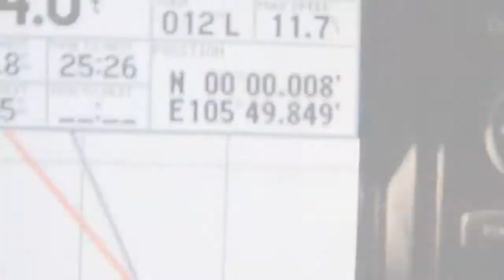Crossing the Equator (HD)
Just random fun aboard.